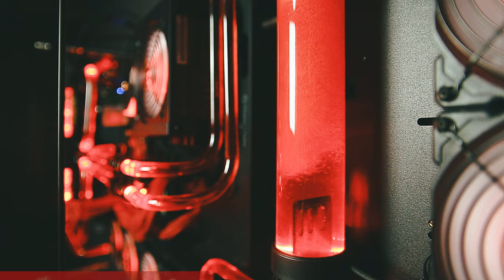Ein Ziemlich VERRÜCKTES Chaos | Torn 002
Wir haben also Talbot kennengelernt, eine Gestalt oder eine Person die mir noch etwas suspekt vorkommt. Das Herrenhaus bot er uns an zu erkunden und seine Geheimnisse zu ergründen. Ob seine Geschichte dahinter ein gutes oder doch ein grausamen Hintergrund hat, werden wir wohl zu erkunden versuchen. Schaut selbst!

// Das Spiel
Titel: Torn
Genre: Abenteuer, Rätsel
Entwickler: Aspyr
Publisher: Aspyr
Veröffentlichung: Aug. 2018

// Specs
Intel i7-8700K

// Schedule
Jeden Montag und Mittwoch:
➤Random Monday

// Social-Network
Folgt anaerobFOX!